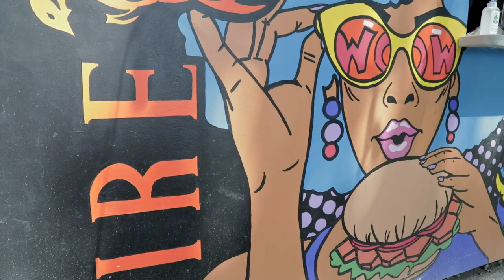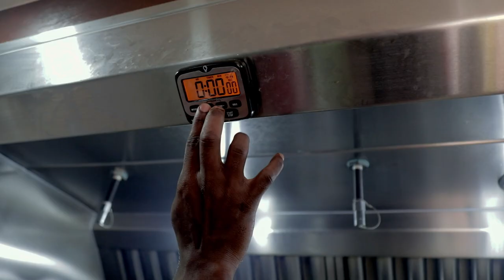Fashioning Flavorful Food At Fire Byrd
Fire Byrd Tika Joint in Worthing Square is cooking up mouthfuls of flavour.  BT Travel paid the colourful food truck a visit and Bajan Tourist Natasha King spoke to owner Vivek Nagrani about how he went from designing luxury men’s fashion to serving up a beautifully different kind of Indian food.  Click the video below to see her flavor-filled experience at Fire Byrd Tika Joint.